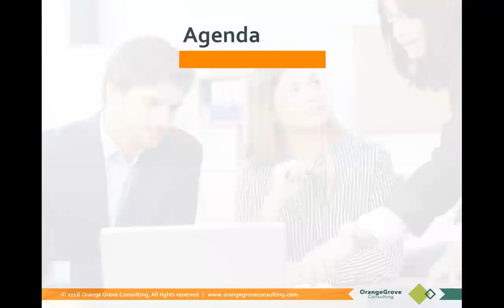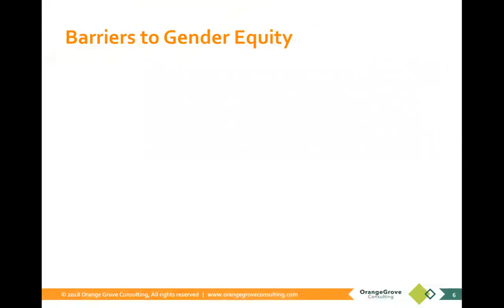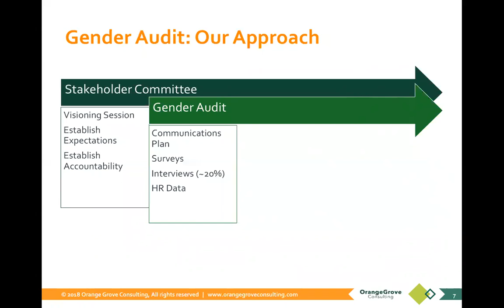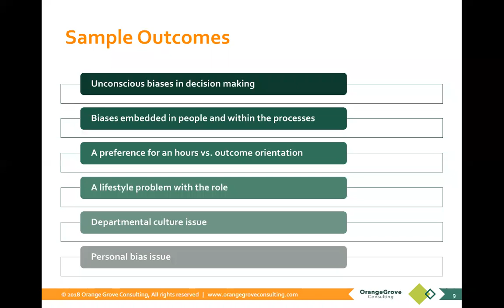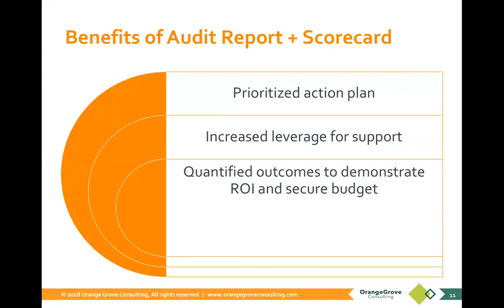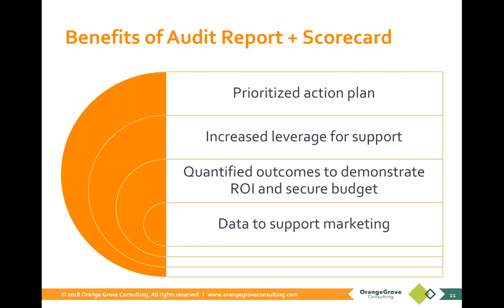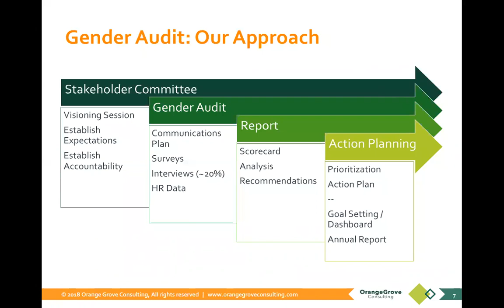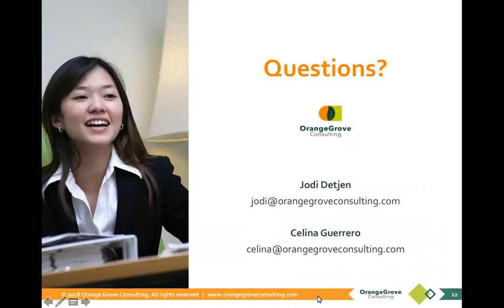The Case for Conducting a Gender Assessment at your Organization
Webinar about The Case for Conducting a Gender Assessment at your Organization